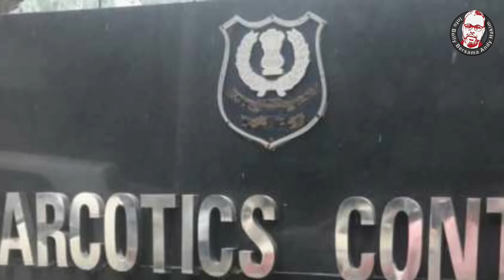“Sushant, kami malu padamu” kata SSRians. IBBAH EP120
Channel ini akan memaparkan mengenai info Bollywood.

Episod 120. “Sushant, kami malu padamu” kata SSRians.
Teruskan menonton...

Episod baru akan dimuatnaik setiap minggu